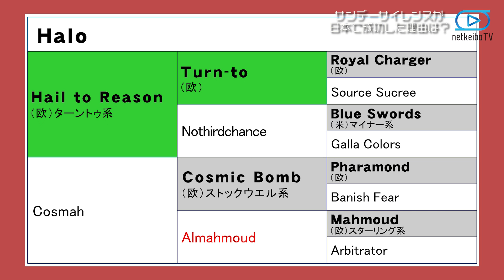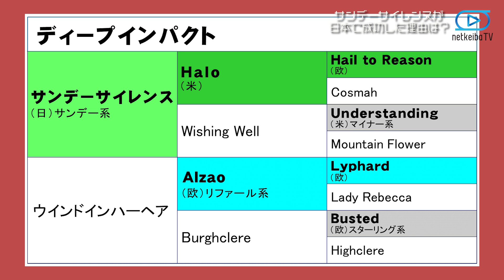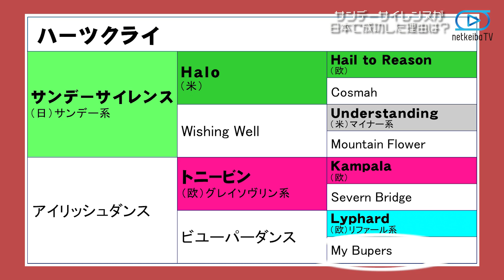サンデーサイレンスが日本に導入されなかったら？/亀谷敬正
血統を通じて、競馬を楽しむ。血統を知れば、競馬が楽しい！

YouTuberを目指して!? 人生最高の娯楽「競馬」と「血統」のコンダクター・亀谷敬正がプロデュースする「血統の教室」！

懇意にしているゲストをお招きし、ディープな話を繰り広げるトーク番組「亀トーク」。今回のゲストも、血統アドバイザーとして活躍する竹内啓安氏。最終回では、すでに日本で系統として定着した感のあるサンデーサイレンス系について、血統アドバイザーとしての視点からその凄さの秘密に迫ります。

「サンデーサイレンスがこれだけ日本で成功した理由(わけ)とは？」
「サンデーサイレンスはアメリカに残っていても活躍できた！？」
「ハーツクライはじつは米国型血統だった？」

などなど、血統ファンなら興味深い話が盛りだくさん。産駒のディープインパクトやハーツクライが日本で活躍できるのも納得！？

亀谷敬正が繰り広げるゲストトーク番組、ぜひご覧ください。

■出演者
竹内啓安
血統アドバイザー。スワーヴリチャードなどを所有する(株)NICKSでも、血統面のアドバイザーを務める。新種牡馬ダンカーク等の種牡馬導入にも携わっている。

亀谷敬正
血統馬券予想理論『血統ビーム』の提唱者で、『ブラッドバイアス』『大系統』『小系統』などの血統予想用語、概念の作者。血統ビームの革新性は20世紀末の競馬予想界に衝撃を与え、現在は競馬ファン、競馬評論家に多大な影響を与え続けている。

シンプル 西野晶雄
サンミュージック所属コンビ『シンプル』で活躍中。 元々は恋愛小説家というコンビ名だった。 お酒と競馬とタイガースとアイドルが大好き。